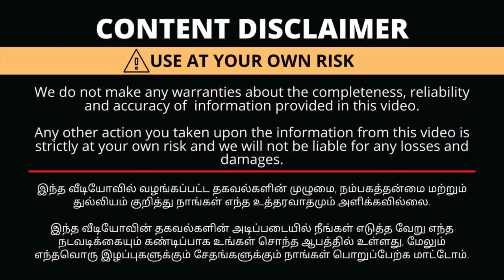🔥Budget Shopping!!💥Diwali Latest Kurtis!!Rs.200 to Rs.450 Collections!!Upto 5XL Available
Shop Details
Sunnex & Juliet
no:580-c,
D.B.Road
R.S.Puram
Coimbatore-641002
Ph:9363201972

Corner Shop

Land Mark:Opp to Manyavar

with Love,
Saranya